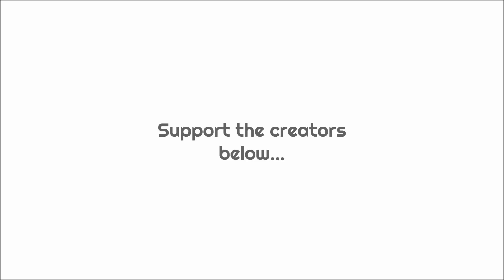The GT SPORT LIVERY Competition - Week #3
The third installment of the GT SPORT LIVERY COMPETITION!!...

PSN : CORRUPTED_DISC

- Ricky Pluskota - Nismonath5 - Ryan Maverick - Andrew Bossie - Maciel - Jacob Harper - Richel Seintje - John Hall - Steve Kirman -